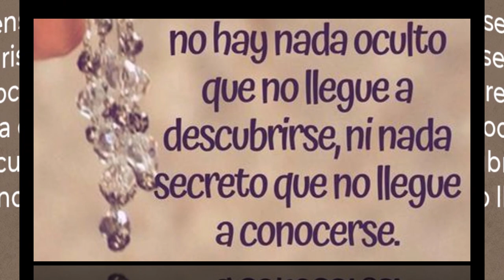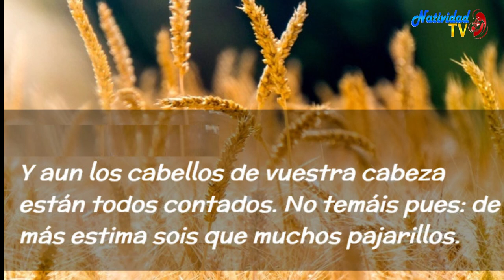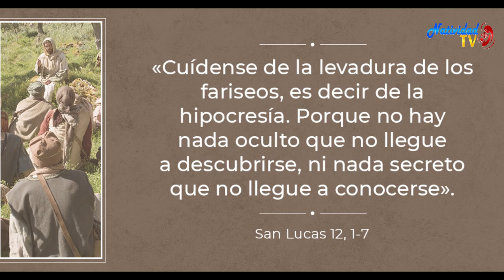EVANGELIO DE HOY | Pbro. Juan Carlos Gómez Yánez / Viernes, 20/10/2023